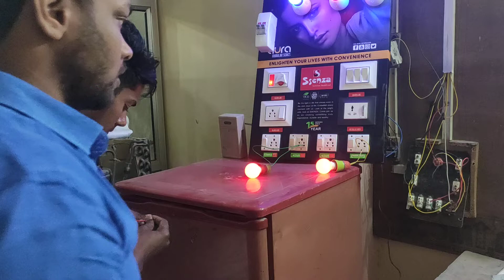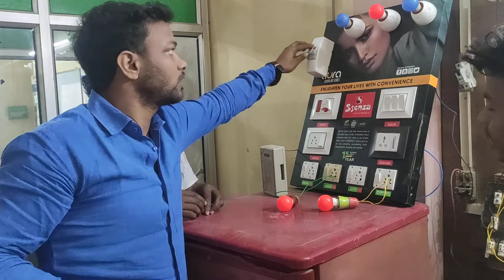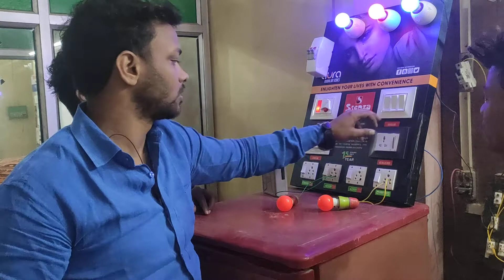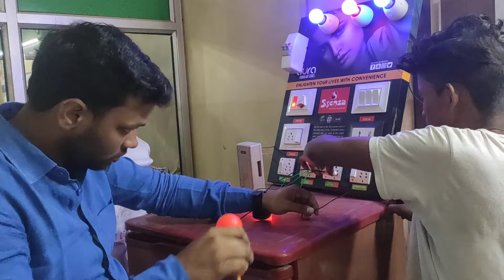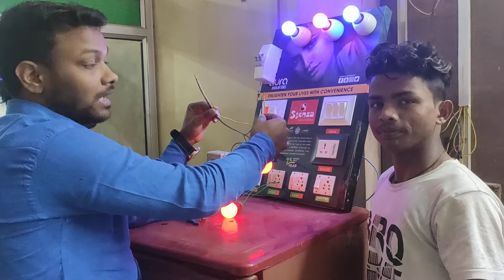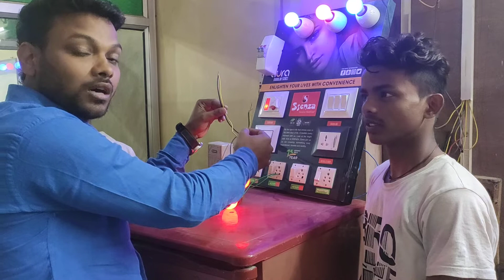Wiring Connection Danger👹👹👹👹 Kripa ap log aise ghar na kara bena sekha.....Currant bhi lag skte hai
Avon computer and Technical Institute
Shiv Chauk Bus station Belthara Road
House wiring
Three speed motor connection
Geyser
Room heater
Fan
Motor winding
LED repairing cooler
Washing machin
Freez
Window AC
Split AC e car
AC bus
plant AC
Admission Open
Cont.885819803
Shop
Radha Krishna Traders
Bus Ststion Belthara Road
Electric & Plumbing & Lighting & Swr pipe fitting Home appliance Retail & Whole sale
Anchor Dealer